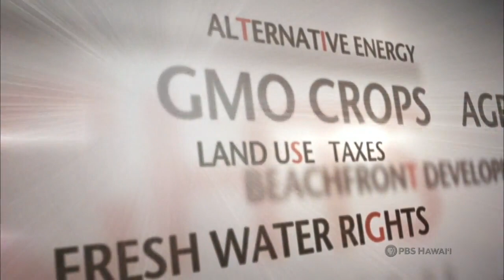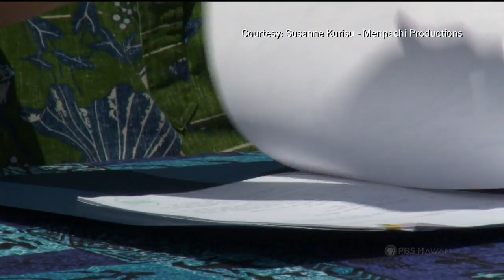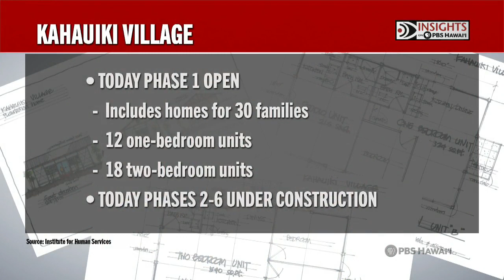Kahauiki Village | Insights on PBS Hawai'i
Faced with the highest rate of homelessness in the nation, Hawai‘i needs new, bold ideas to solve the state’s homeless crisis. One breakthrough vision was inspired by a specific lifestyle with deep roots in Hawai‘i’s history – and one business leader’s personal memories of growing up during that era. It took a public/private partnership unlike any other in the country to make Kahauiki Village a reality.